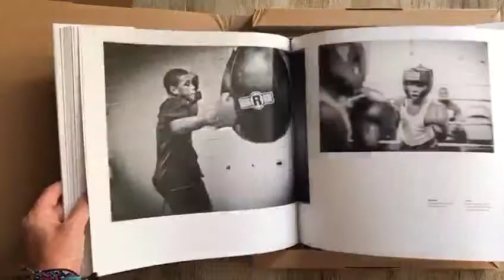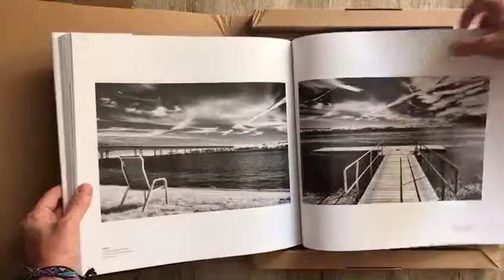PFH NEWBURGH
A book documenting the rise of Newburgh and the challenges the town faces.